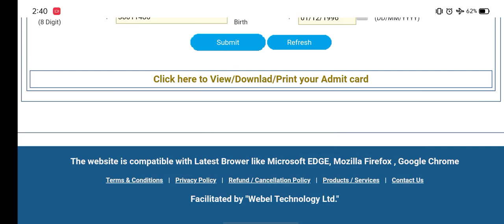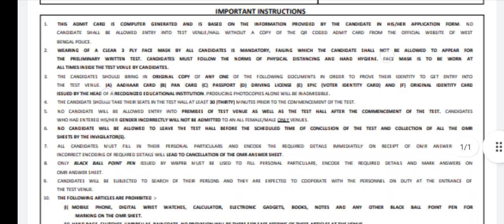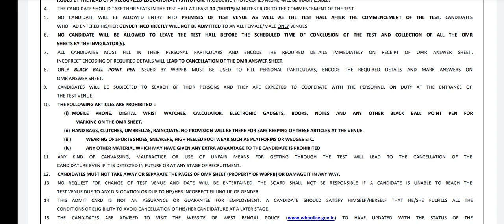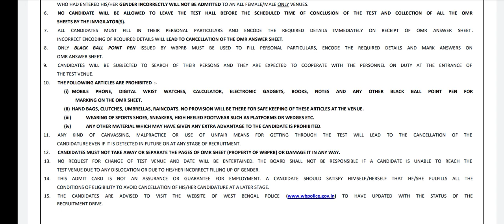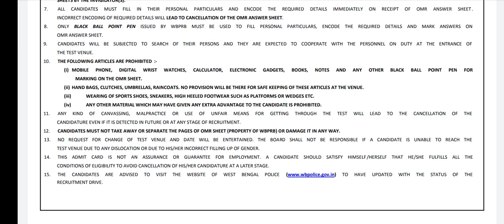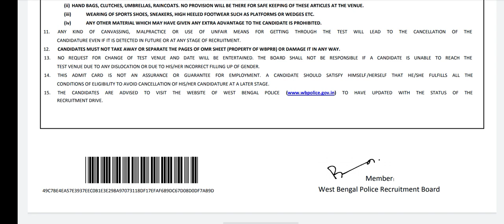wbp constable 2021 admit card / কি কি প্রয়োজনীয় জিনিস সেন্টারে নিয়ে যাবে / সার্ভার ঠিক হয়ে গেছে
link